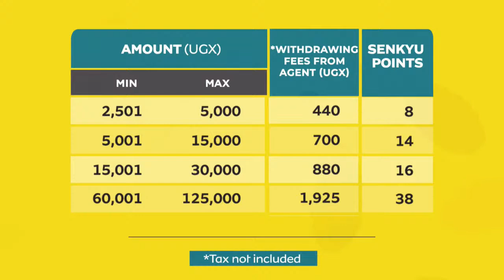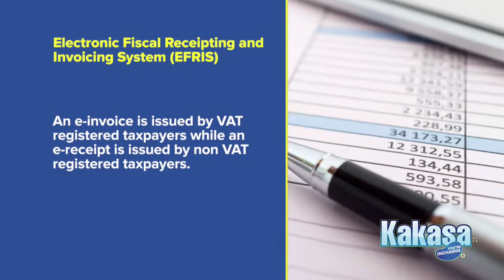FUFA WOMEN ELITE LEAGUE | MAY 16, 2021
BUNYARUGURU Vs RINES